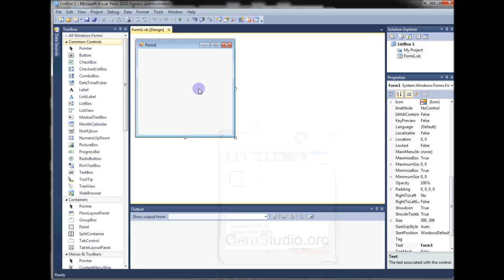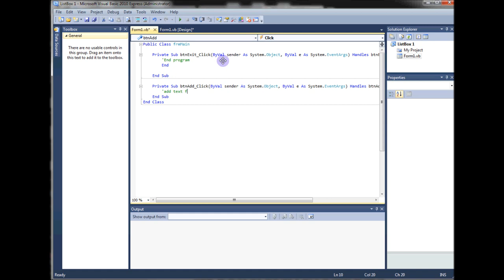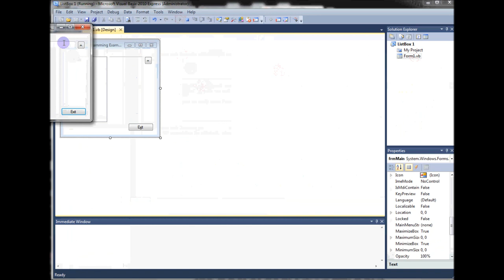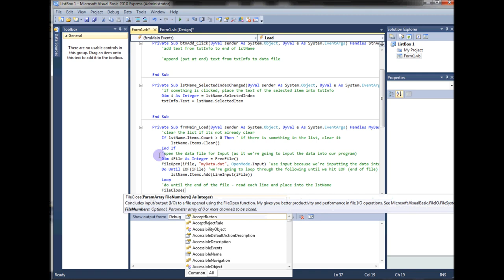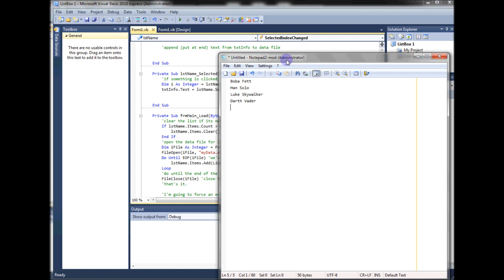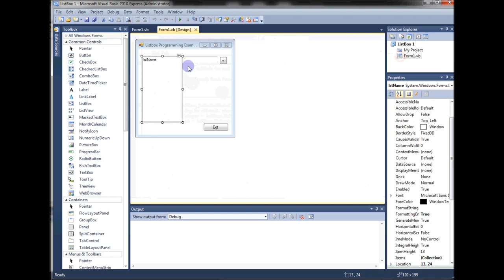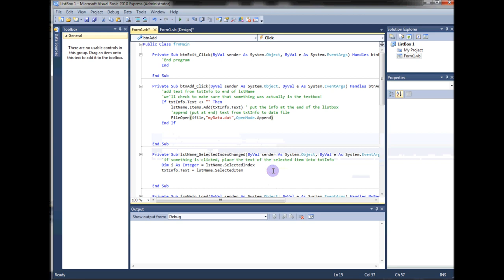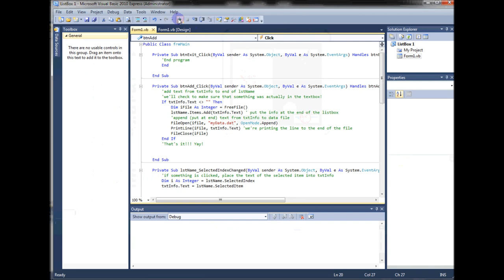VB Listbox example 1: adding an item to a listbox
This will demonstrate how to pull data out of a text file and into a listbox, add a new item to the list and save the file again.